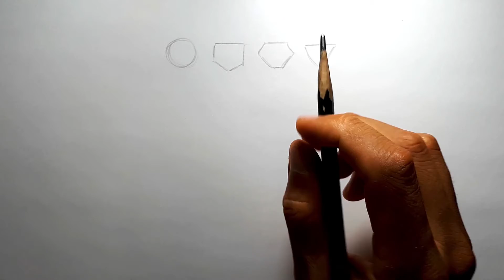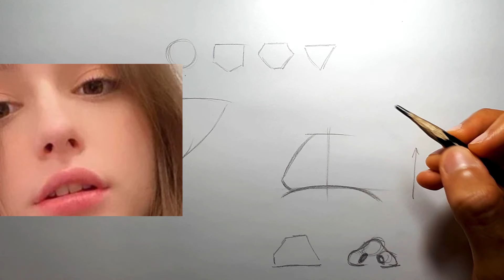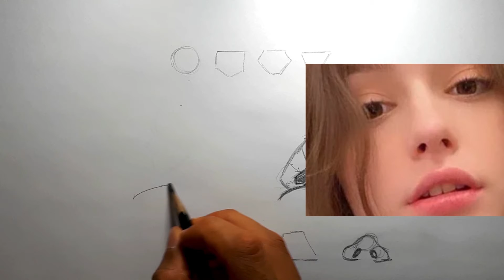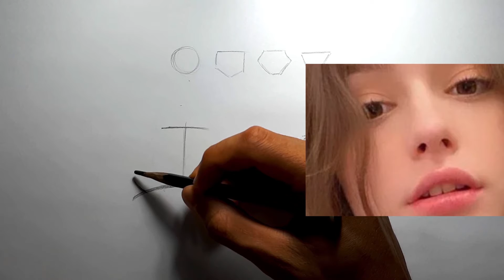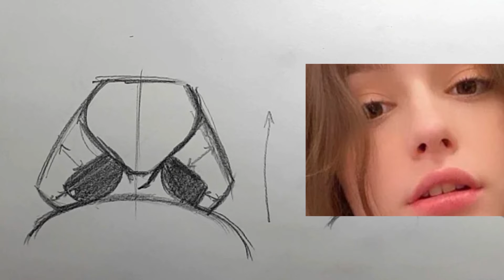👃🏻Cómo Dibujar una NARIZ Mirando HACIA ARRIBA👃🏻 | Arte y Dibujo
🔥Una nariz hacia arriba puede estar en muchas posiciones, ESTA es una de esas POSICIONES RARAS que en algún momento te puedes encontrar🛑

🔥Aquí puedes encontrar las herramientas que uso para dibujar:

• Pack de difuminos
• Lápices de grafito Faber-Castell
• Borrador moldeable
• Papel de dibujo Bristol